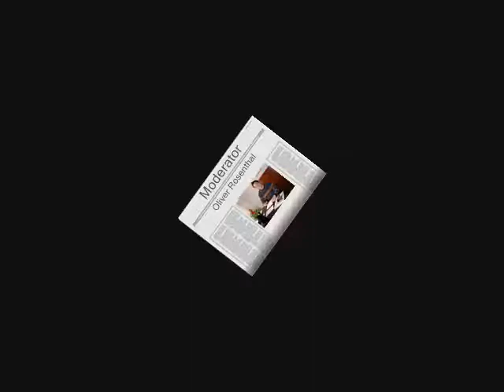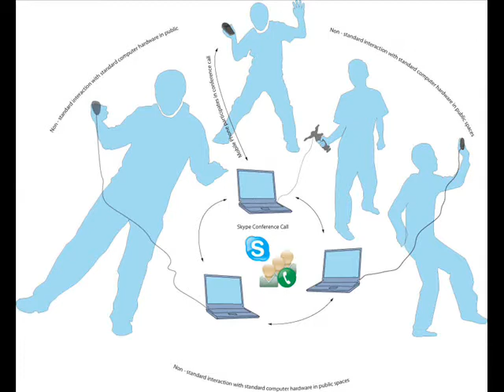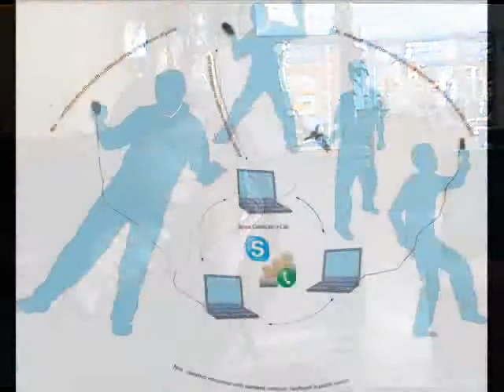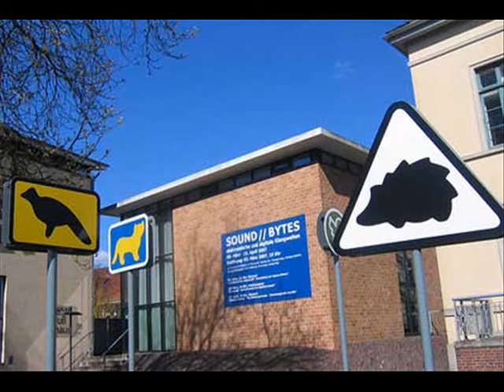OLi's Abendshow: Sound//Bytes - Edith-Ruß-Haus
Ausschnitt aus der 10. Radio-Sendung vom 4. April 2007: Beitrag "Sound//Bytes im Edith-Ruß-Haus".